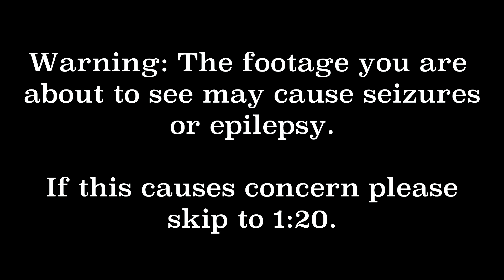Carnival of Souls (1962) Movie Review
Today we take a look at a movie that seems to get a lot of praise upon fans and movie critics alike. For me myself it is a masterpiece. But is there really enough content to leave your mind satisfied? On this special Halloween video we take a closer look at...The Carnival of Souls!

I've been meaning to film this review for months but just got too busy to do so. I barely even had time to finish this one. But if you guys enjoy reviews like this one then be sure to let me know. I enjoy making these but am not able to do as many as I would like because of how time consuming they are.

Anyways Happy Halloween everybody. Stay smart and stay safe out there.